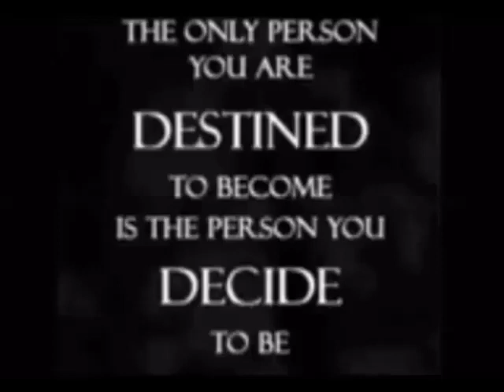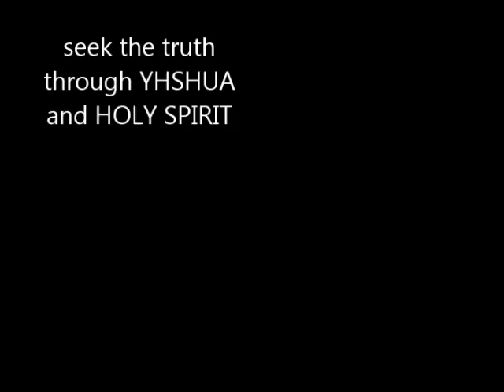Boaz Nieuwhof and Rob Moore, Amos: Israel and its restoration and judgement at the end of this age